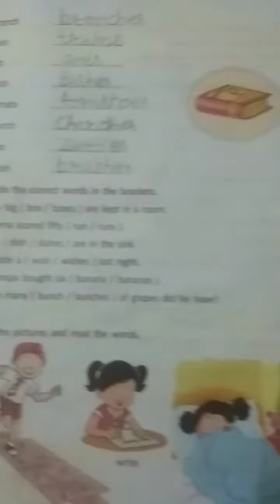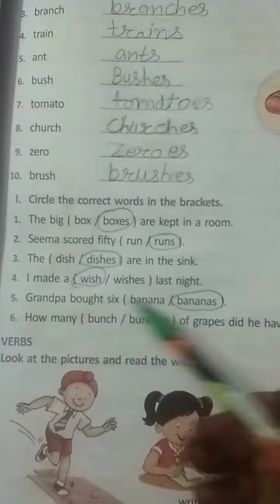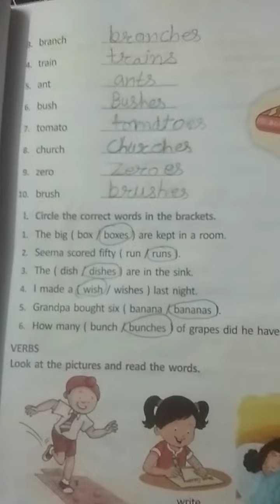Class 2 English Day 67 by Mam Shanu Gouttam